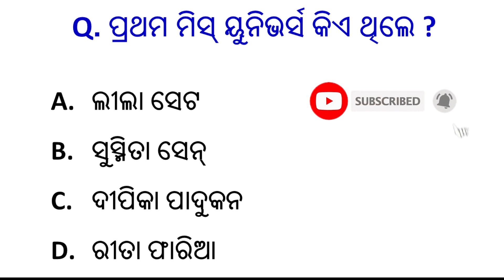Odia gk 2023 | Top 10 gk | odish gk | India gk | general knowledge odia gk | sadharan gyan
Your queries👇👇

Odia gk,
odia dhaga,
Lucent gk,
India gk,
Sadharan gyan,
General information,
KBC